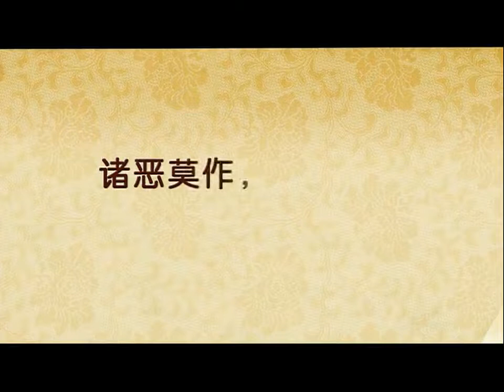《文昌帝君阴骘文广义节录》第25讲1